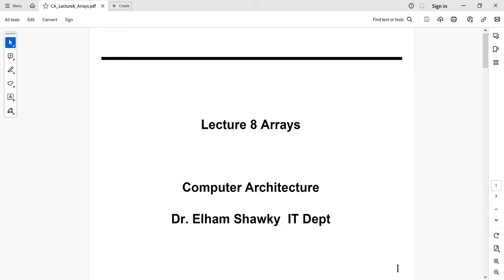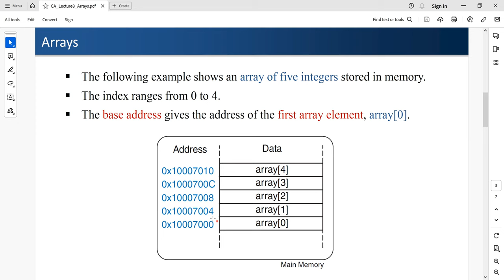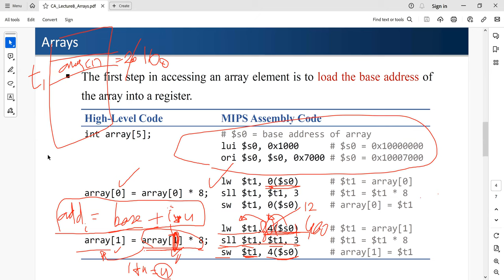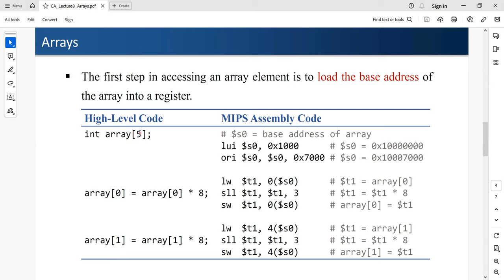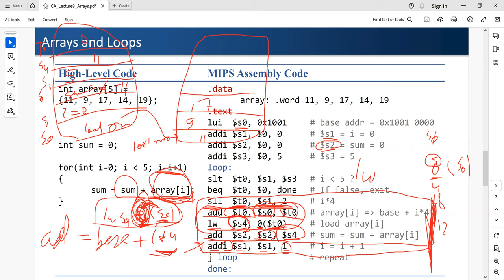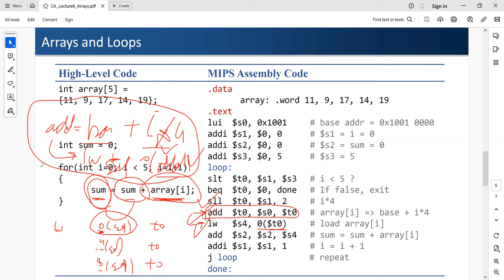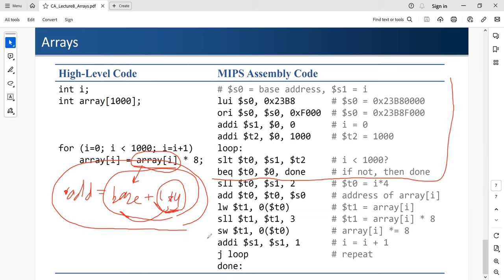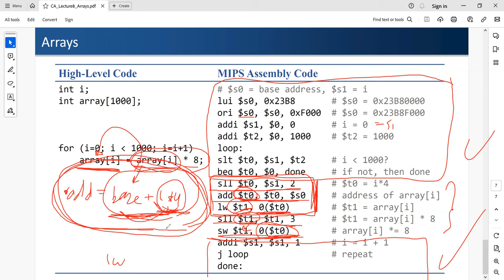Lecture8: Arrays بنية الحاسب بالعربي